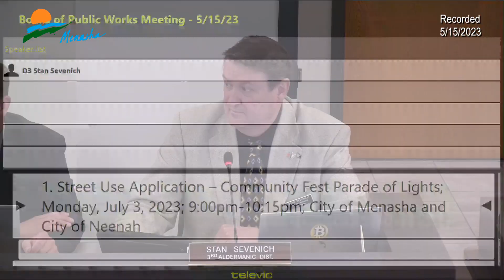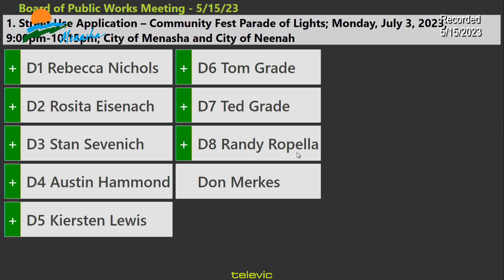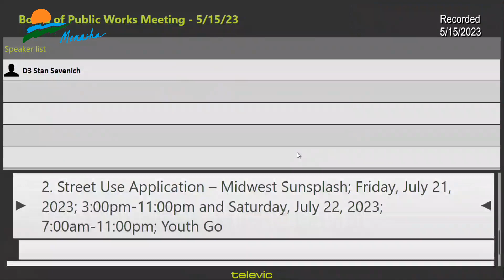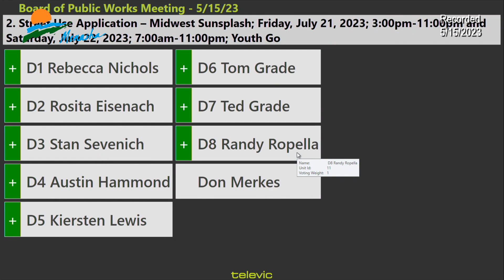City of Menasha - Board of Public Works Meeting (5/15/2023)